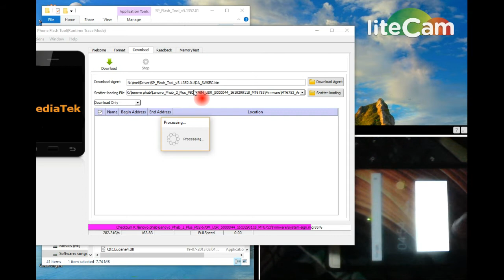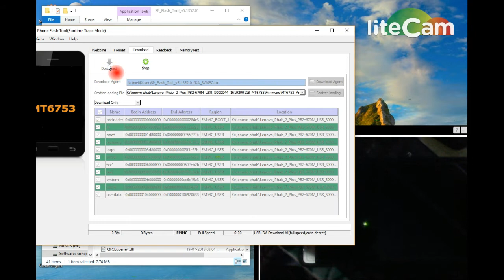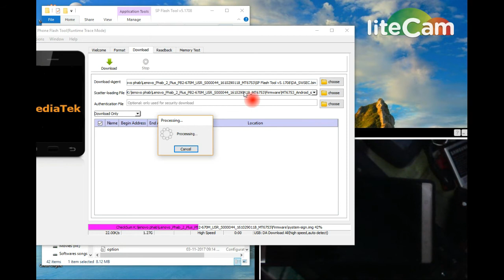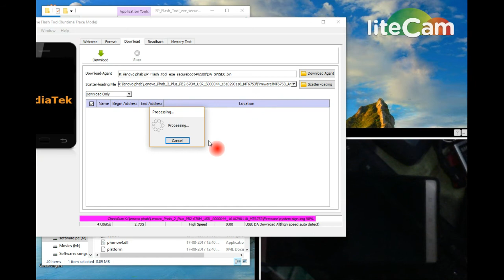SP Flash tool StartCMD failed (2002) and S-BROM error (2022) fix for lenovo phab 2 plus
1st check the driver installed. Mtk driver, vcom driver, adb, flashing driver, etc

2nd check the rom you downloaded is the correct rom of your device.

3rd if the above two things ok. Then see this video.

Pls like if it works.

SP Flash tool for Lenovo phab 2 plus works for me

Thanks

 Adds free